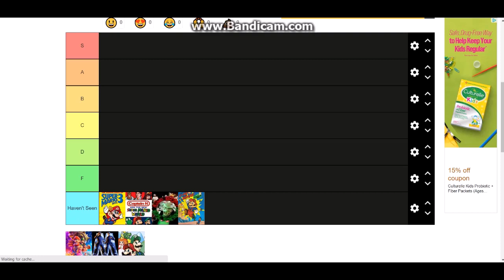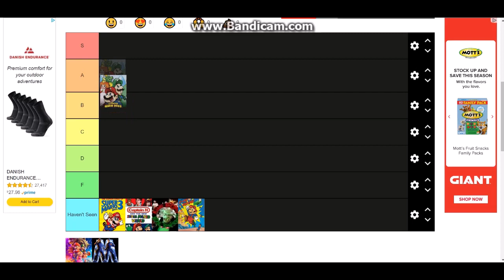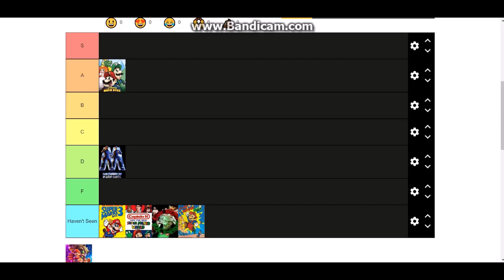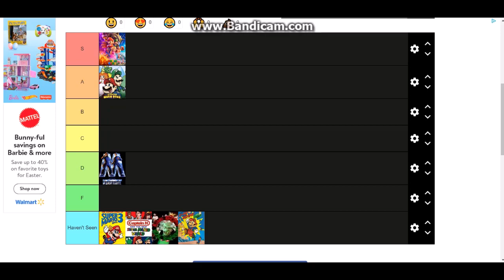Super Mario Media Tier List + Rant/Talk On Diversity (ft.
Just take it easy with diversity